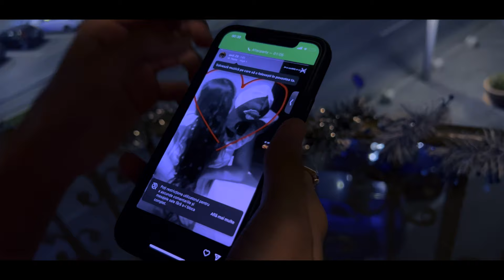Roberto Bunea - Zdreanta (Official Video)